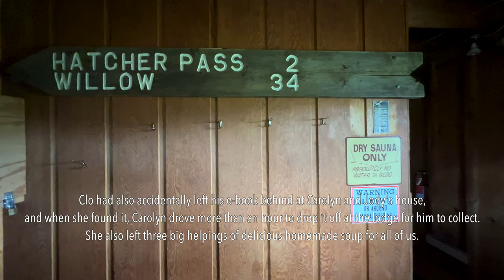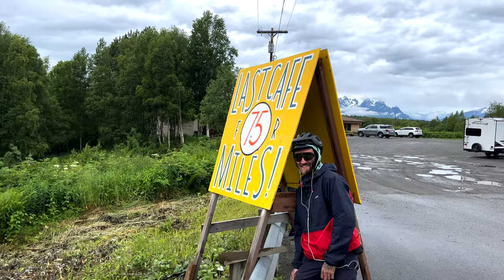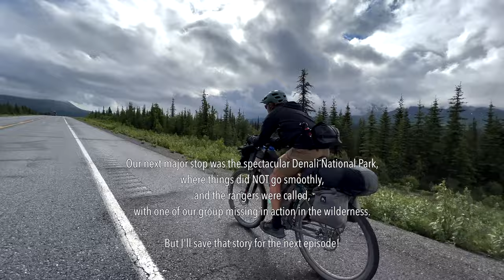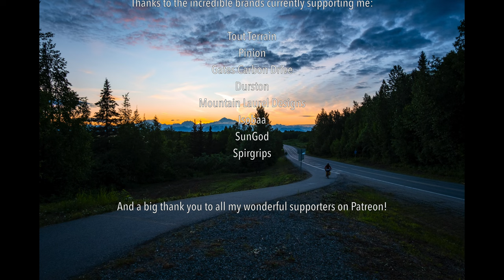Bikepacking Alaska 2: Alaskans are AMAZING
In this episode of 'Bikepacking Alaska' we cycle north, beginning our ride between Alaska's two biggest cities, Anchorage and Fairbanks. Rather than taking the direct route on the Parks Highway north, we explore as many detours as we can, veering off to bikepack the Eklutna Lake trail, before heading up into the mountains to cycle over Hatcher Pass, with another detour up into Archangel Valley, where we hike up to the Reed Lakes, finding deep snow, even in summer.

Above all, this episode focuses on Alaskan hospitality, which really blew us away. Alaskans are some of the kindest people we've ever met!